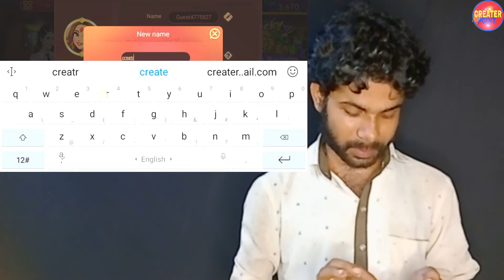Best Erning App!! Rummy Online Game 2022!! Best Erning Play Rummy Game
creater point
 _Amazon shopping store_

1 tripod

2 boya mic

3 camera

4 light stand

5 green screen

6 prolite tripod

7 gorilla

8 points studio

9 laptop

10 phone

11 Sony camera

12 camera

13 oppo

14 boya mic

15 finger print

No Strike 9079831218